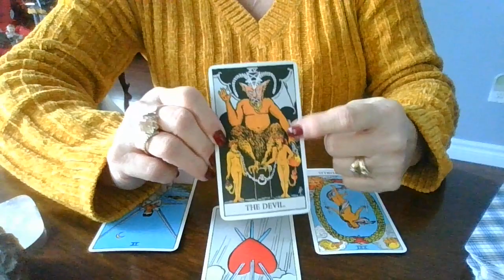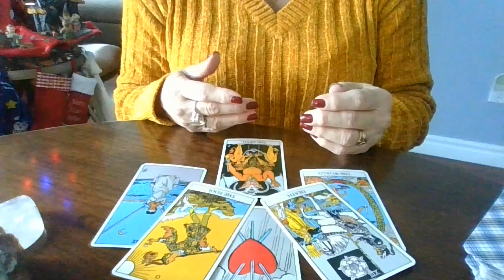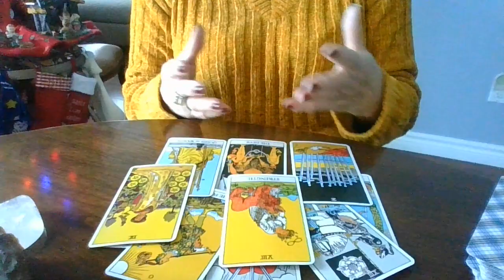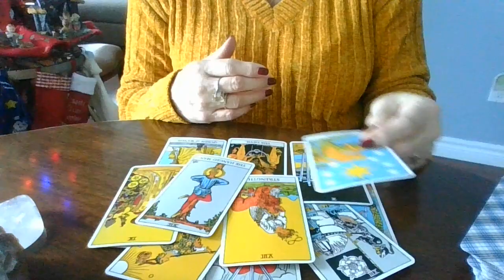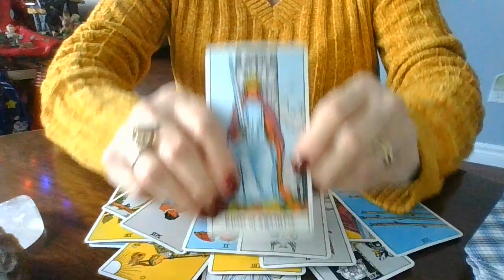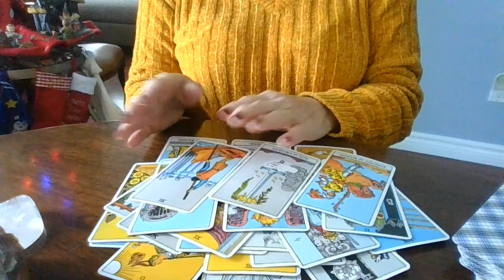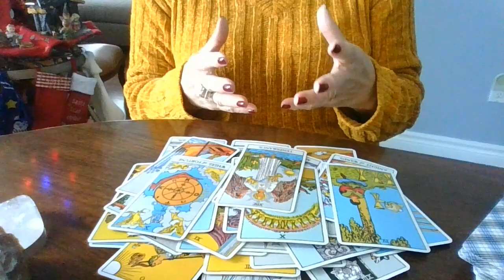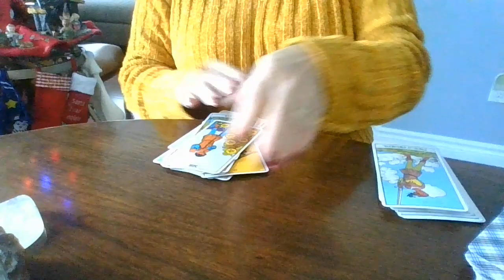PET PARADE AND THIS WEEK